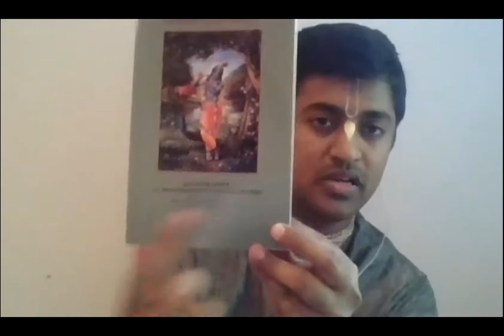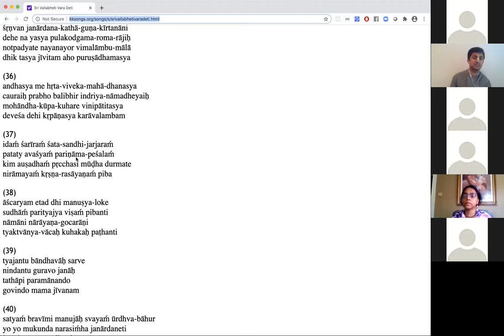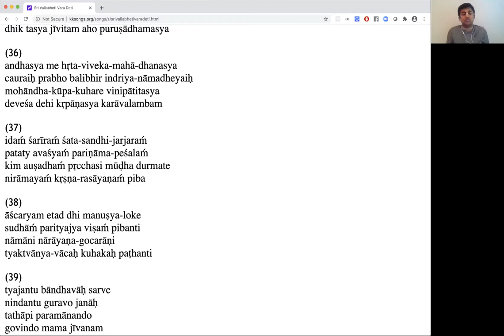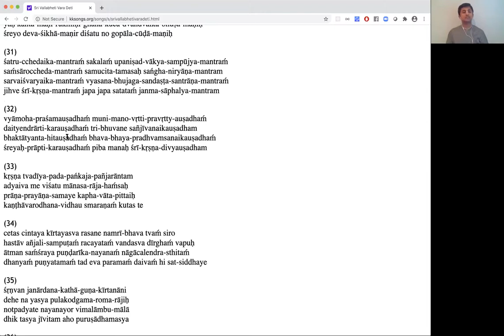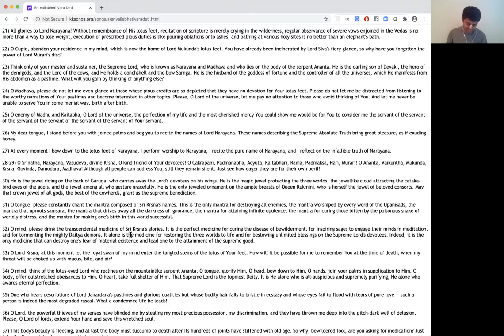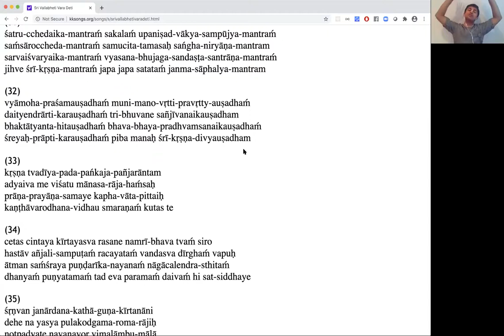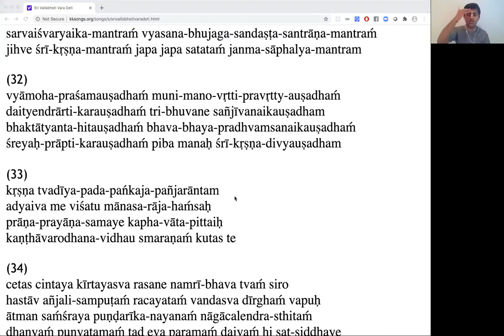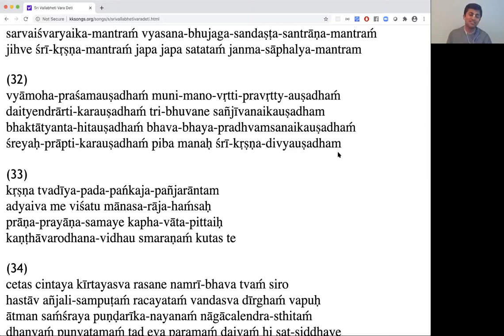Mukunda Mala Stotra, Lecture by Amarendra Dasa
Wonderful Lecture by Amarendra Dasa to ISKCON STL Congregation

Topic: Mukunda Mala Stotra